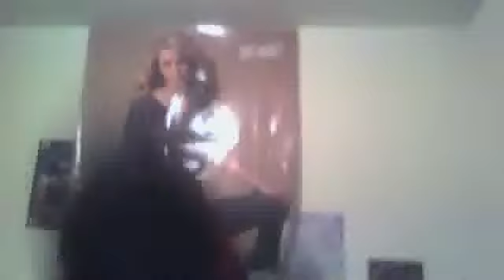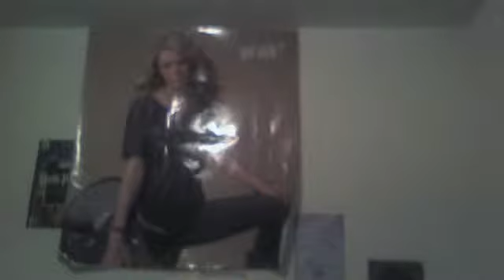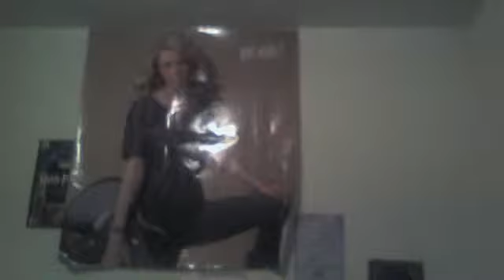The Funny Show: Episode 6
Episode 6 of my Sketch Comedy "The Funny Show"
Note: I apologize for the joke that I made about the Male Cheerleader in the Elevator.
Believe it or not, the joke was something that actually happened to me while I was taking an Adult High School class at a Community College.
Years later I feel really bad for making this joke and I am very very sorry for it.
My views have changed A LOT since then thankfully.